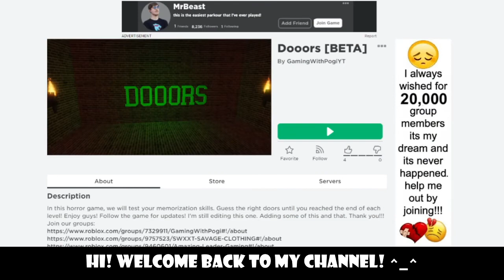[PROMOTION] ✨🌙 Moonlight Homestore ✨🌙 by GamingWithPogiYT & AmazingLeader_YT | Roblox (READ DESC)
✨Click these links to visit our Homestores NOW! 😀✨

Thank you so much and be safe always! 😊💖

✨Facebook Groups✨
GamingWithPogi